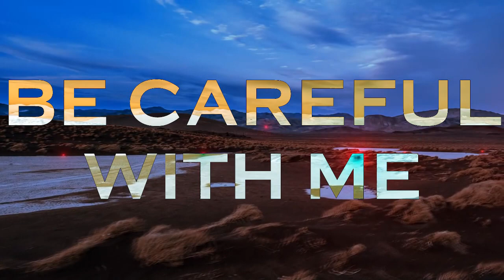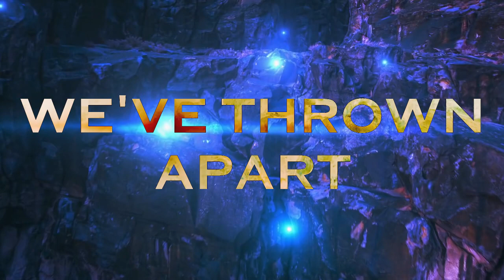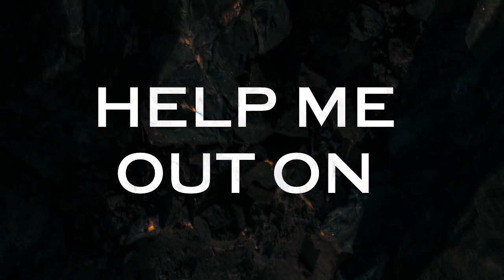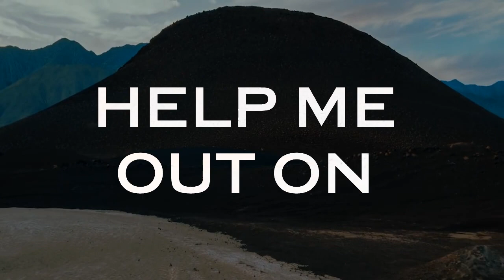Bonobo - Break Apart ft. Rhye (Fan Lyric Video)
Bonobo performing Break Apart featuring Rhye.